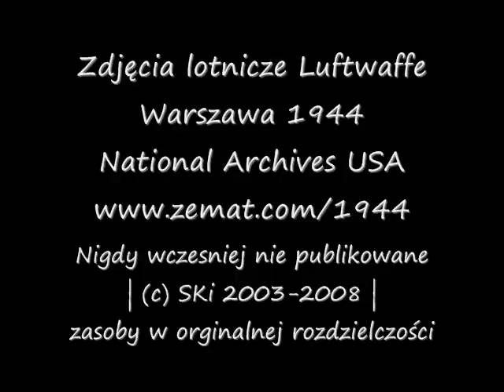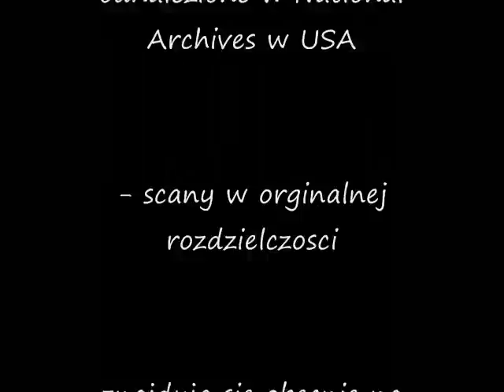Zdjecia lotnicze Warszawa 1944 - Aerial photos Warsaw 1944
Zdjecia lotnicze Warszawy z okresu Powstania Warszawskiego - sierpien, wrzesien, pażdziernik 1944.
Nigdy dotąd nie publikowane archiwum lotnicze Luftwaffe odnalezione w National Archives w Washington, D.C. Zdjęcia w orginalnej rozdzielczości (scany 600dpi) znajdują się na serwerze
Aerial photos of Warsaw 1944, during Warsaw Uprising in August, September and October 1944. Never published scans of Luftwaffe archives found at National Archives in Washington D.C.